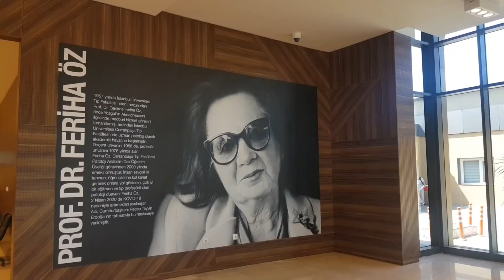😬Бунақа ёқимсиз тест кўрмаганман😖